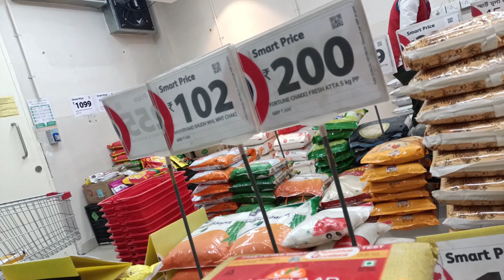vlog- ঈদ বুলি কি বজাৰ কৰিলো/ঈদৰ কাপোৰ হে লোৱা নহ'ল🥺/কোৰবানী গৰু কাৰণে specially mineral water 🤗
vlog-ঈদ বুলি কি বজাৰ কৰিলো/ঈদৰ কাপোৰ হে লোৱা নহ'ল 🥺/গৰুৰ কাৰণে specially mineral water 💦🌊 আন হৈছে 😊dailyvlog